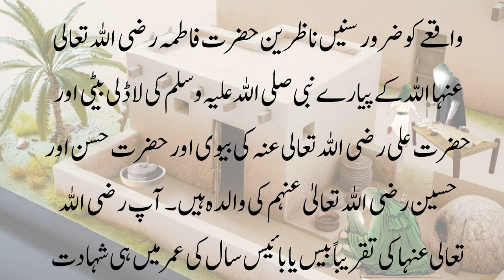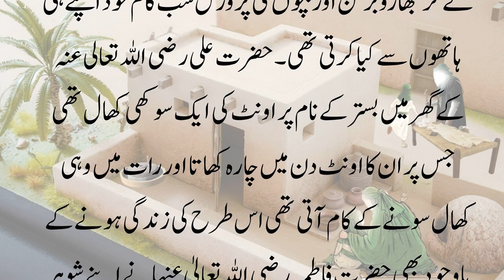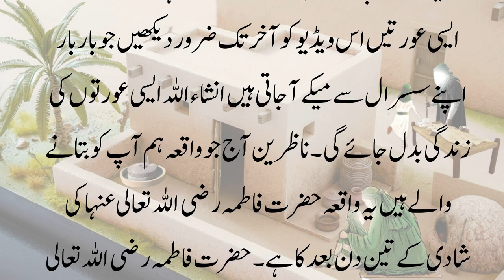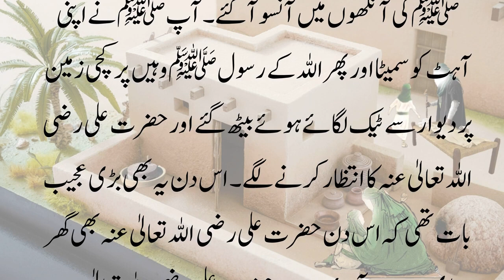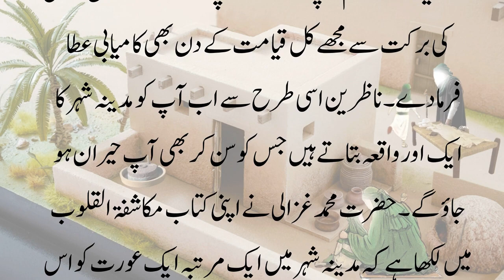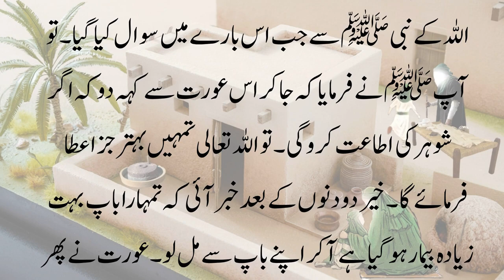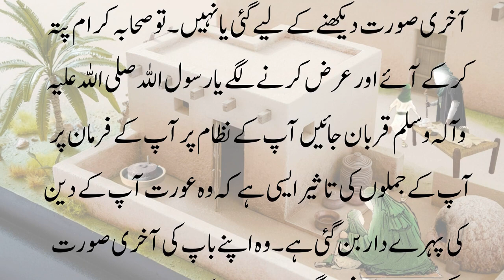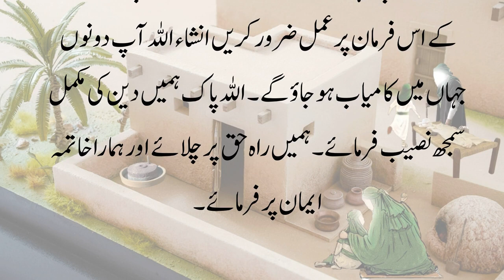Hazrat Muhammad SAW Jab Beti Fatima RA ko Lene Susraal Gaye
Islamic Story
bibi fatima
bibi fatima ki shaadi
hazrat bibi fatima ki paidaish ka waqia
bibi fatima ki wafat